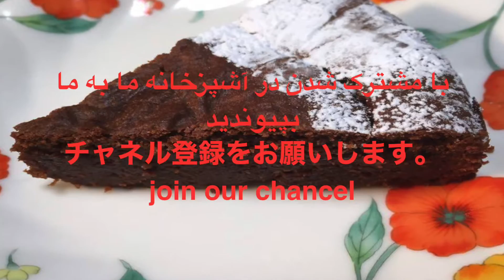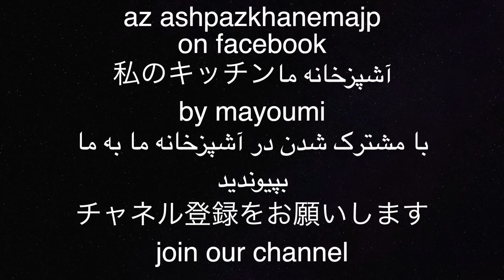کیک شکلاتی توفو(پنیر سویا) خیلی خیلی آسان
فقط با استفاده از ۳ نوع مواد شما میتونید  این کیک شکلاتی  خیلی خوشمزه را تهیه کنید